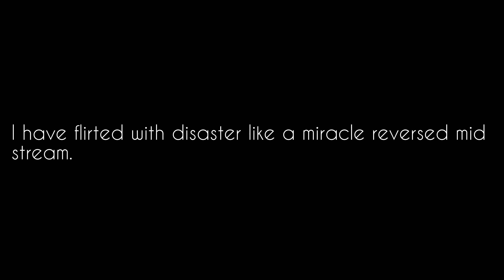I have flirted with disaster